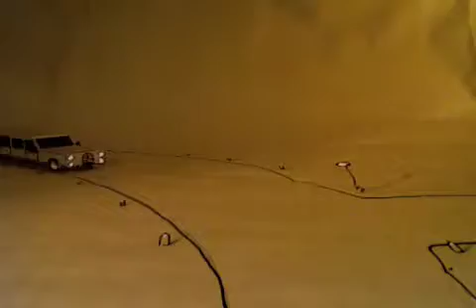new long car Mobile